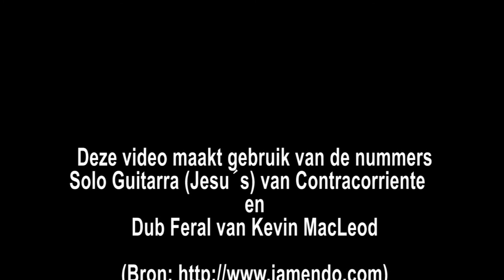UITtesters zijn dol op Oorsmeer!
Oorsmeer is het muziekfeest voor avontuurlijke kinderoren. Een dag lang kunnen kinderen met hun vrienden, ouders en grootouders een spetterend klankenbad nemen, langs verschillende muzikale genres, stijlen en tradities.

De UITtesters brachten een bezoekje aan Oorsmeer en testten het uit.

Ook zin om UIT te testen? Als UITtester kan je samen met een Tv-ploeg van Mediaraven een bezoek brengen aan een toffe culturele activiteit in Gent of Brugge. Maak samen met die tv-ploeg leuke filmpjes over je belevenissen!

DUS: Ben je tussen 12 en 16 jaar en heb je zin om voor of achter de camera te staan en leuke filmpjes te maken over activiteiten uit de UIT-agenda.